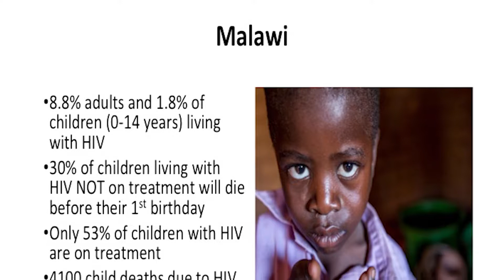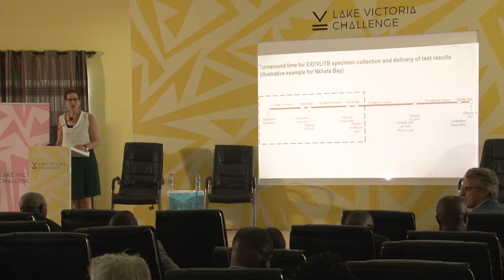Judith Sherman, Chief, HIV and AIDS, UNICEF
PLENARY: AFRICA UPDATES & EXPERIENCE

Tanzania Connecting the villages and islands on Lake Victoria for better health
Rwanda Experiencing with UAV operations
Malawi Using drones for development and humanitarian response.